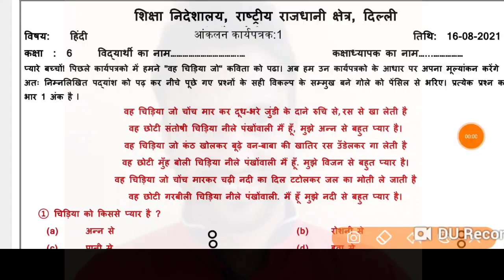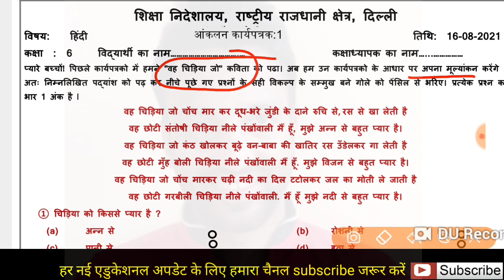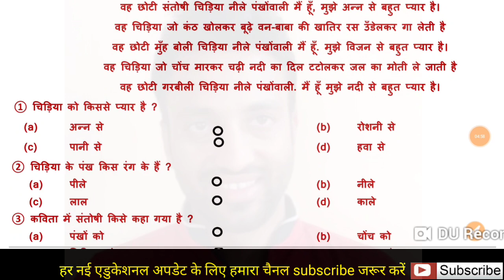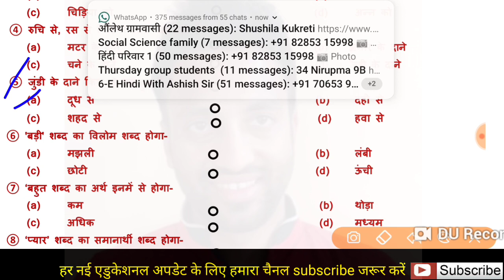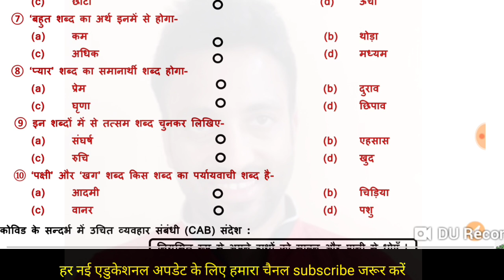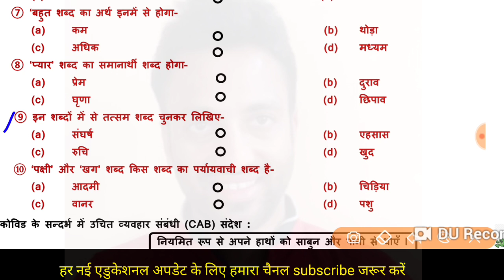2021 Assesment Worksheet-1 | Class-6 Hindi Assesment-1 | हिंदी का टेस्ट कुछ ऐसे आने वाला है आपके पास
न्यू सेशन 2021-22 में क्लास 6 का हिंदी Exam असेसमेंट् की बड़ी जनकारी लें वीडियो अंत तक देखकर।।